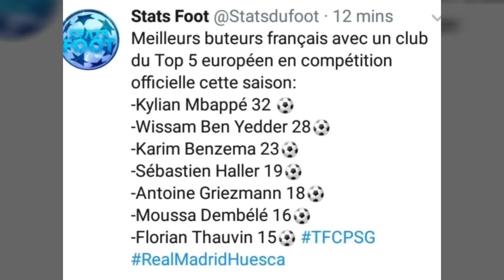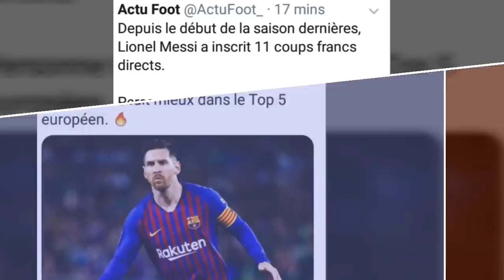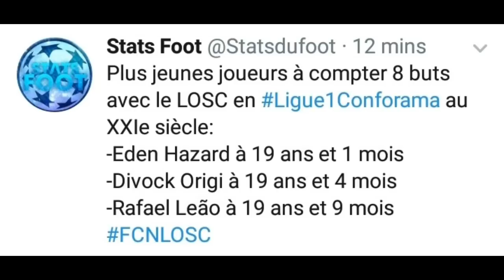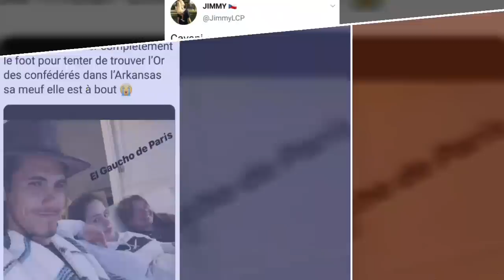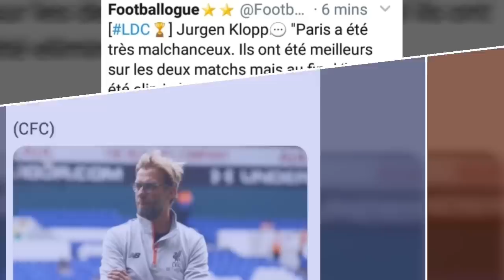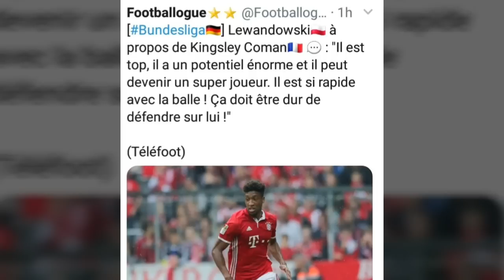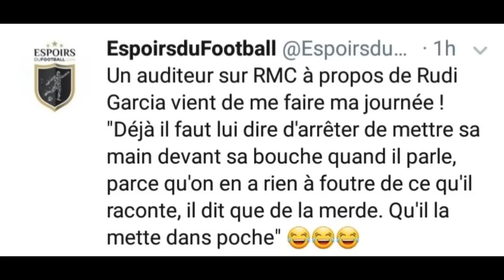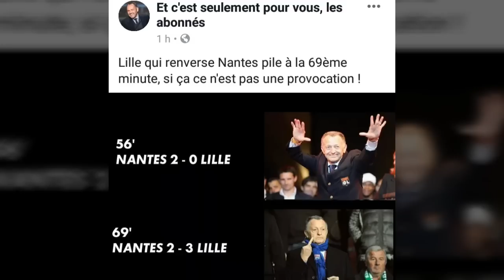La rumeur qui va énerver les supporters de l'OM, Meunier tweet troll suite aux critiques, mbappe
une video le matin et une le soir pour ne rien rater de l'actu foot du moment

Mes vidéos sont faites à partir de tweet foot en plusieurs ruburiques :
déclarations
actu des transferts
résultats
divers
humour

hésitez pas également à laisser votre avis et â partager mes videos

merci encore de votre soutien
actu france foot